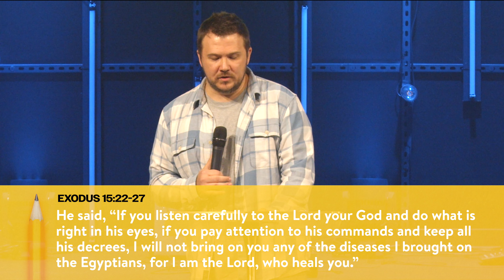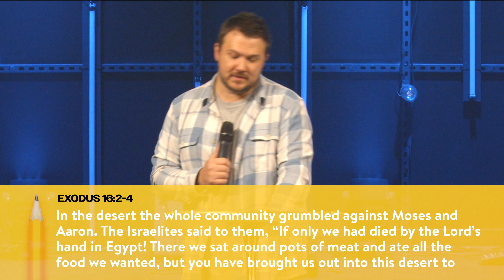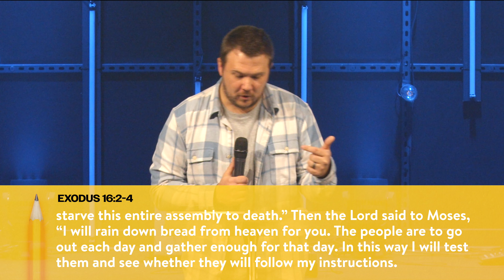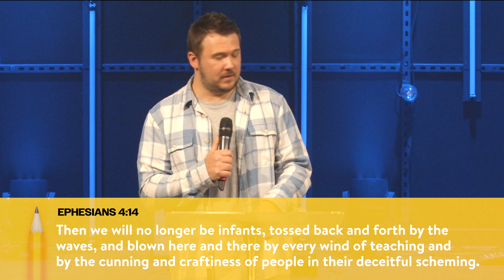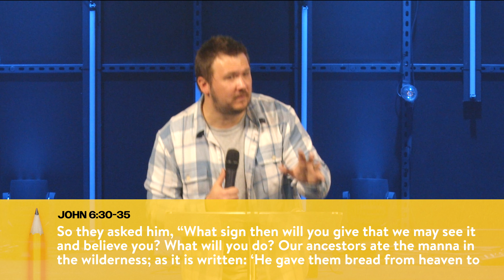Put to the Test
Mailing Address: 2851 West Beebe-Capps Expy, Searcy, AR 72143